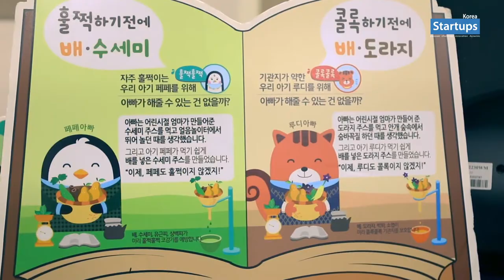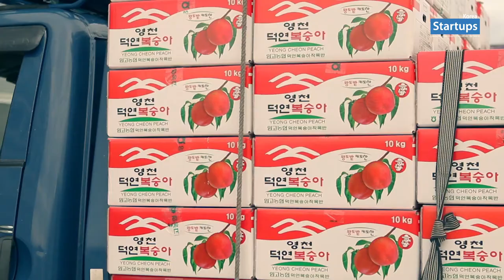스타트업 창업인터뷰_프레쉬벨 (어린이 건강 한방쥬스) 김근화 대표_스타트업스 코리아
스타트업스 코리아